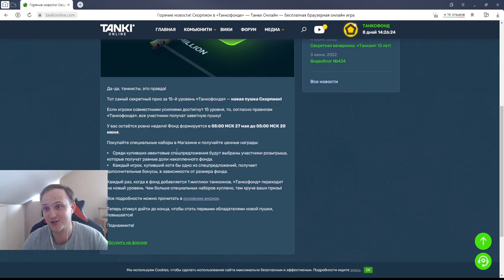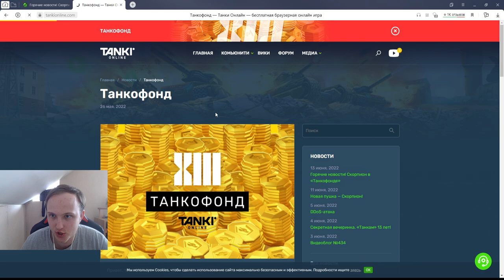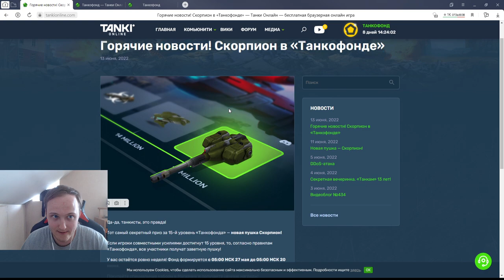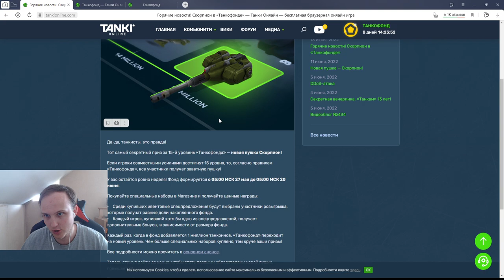ЭТО НЕВОЗМОЖНО ЗАБРАТЬ! НОВАЯ ПУШКА СКОРПИОН В ТАНКОФОНДЕ ЗА 15 МИЛЛИОНОВ ТАНКОИНОВ В ТАНКАХ ОНЛАЙН